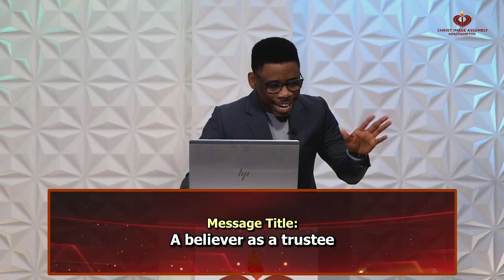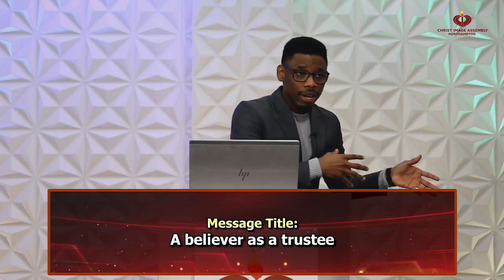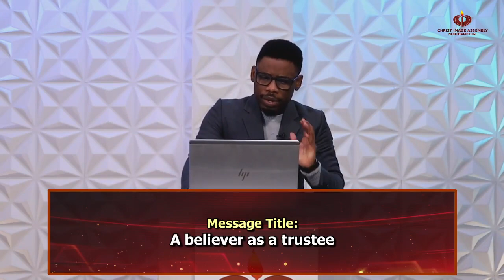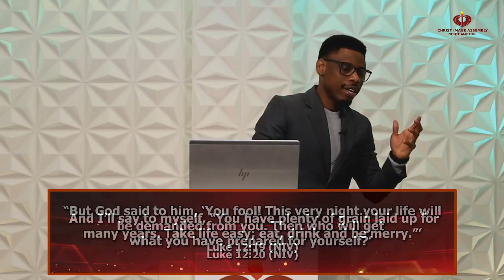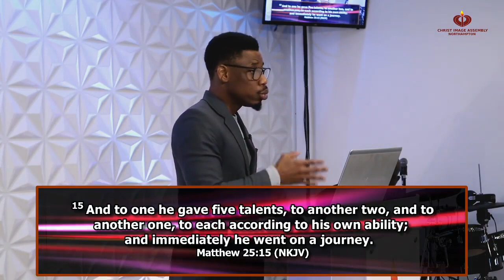The believer as a trustee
As believers, we are God’s trustees (stewards) with everything that he has blessed us with. How can we show ourselves worthy of the trust? What qualities ensure that God can continue to trust us and commit even more to our hands?